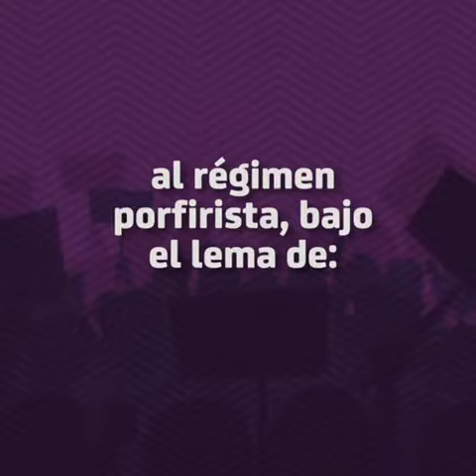20 de noviembre Aniversario de la Revolución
20 de noviembre Aniversario de la Revolución